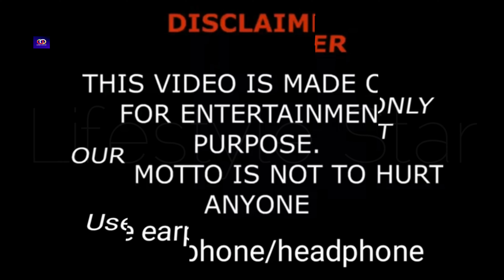Life With Royalty Family Real Name And Ages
Best known for her appearances on the YouTube channel of her former partner, CJ So Cool. She's also had her own YouTube channel called Life With Royalty. She became a popular Instagram personality herself, gaining more than 2.3 million followers on her account royalty_24kt.

She has five children named Leonidas, Karnation, J'aaliyah, and twins Cordayah and Cordero Jr. She and CJ began their relationship in 2013 and broke up in 2021. Her mom is black and Cherokee and her dad is Mexican and Hawaiian.